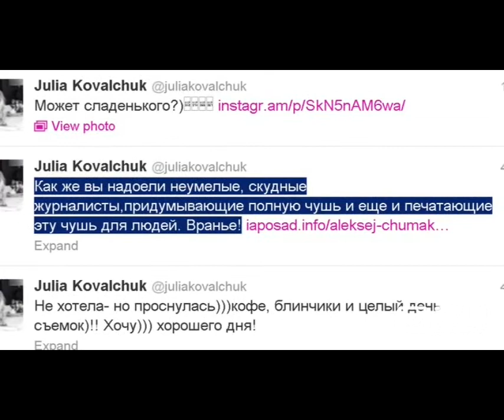Усе-таки разом (сюжет RU Music)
Юлія Ковальчук спростувала чутки про особисті проблеми